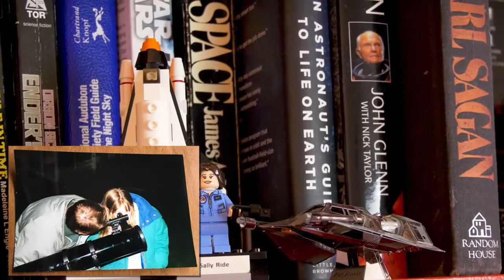2018 Entry: Why I Think Neuroscience Is...™ Rewarding Alison Caldwell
"Reconnecting Our Senses With Life's Beauty"
Video entry for the 2018 Neuro Film Festival